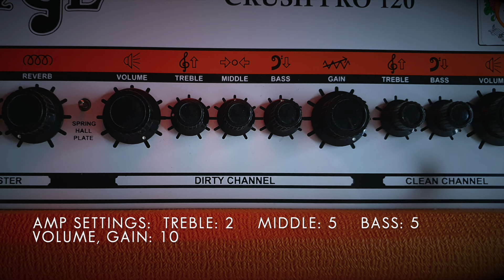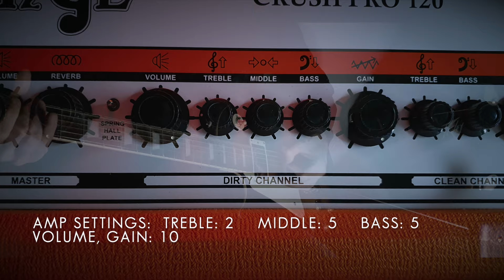Stoner DOOM Swamp / SLUDGE Tunnel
Signal Chain:
Epiphone Les Paul Standard 50s
Maxon OD-808
Isosceles Boost (DIY T.C Electronic Integrated Preamp / Fortin Grind / Fortin 33 Clone)
Orange Crush Pro 120 (Clean channel intro, Dirty channel rest of song)
Twonotes Torpedo Captor

This is one of my favorite ways to use boost pedals to shape the distortion of an amp to get a good doom tone. The Isosceles boost has Level, Bass and Treble controls. Here, I boost the Bass to thicken up the amp tone. The Maxon 808 (that is at the start of the signal chain) cuts the initial low frequencies from the guitar and focuses the tone. So I kind of cut the lows first, but then reintroduce them again with the Isosceles. But now the lows are more focused and not muddy.